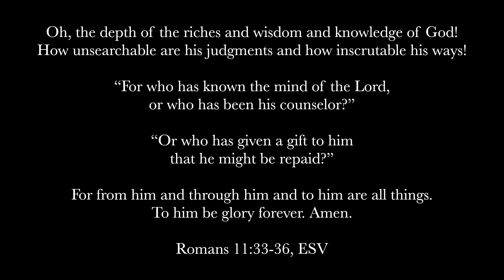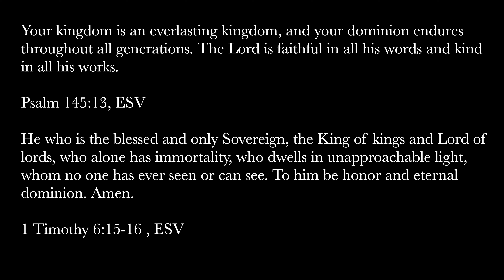Forever And Ever Amen | Lead Guitar | Key of C